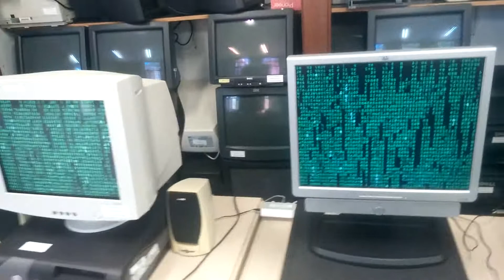The Matrix screensaver at the IES San Juan de la Rambla institute.